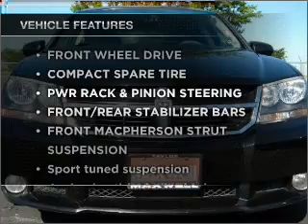2008 Dodge Avenger - Taylor TX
Year: 2008
Make: Dodge
Model: Avenger
Trim: R/T Sedan 4D
Engine: 6 cylinder ho 3.5 liter
Transmission:
Color: Black
Mileage: 75093
Address:
14150 State Hwy 79